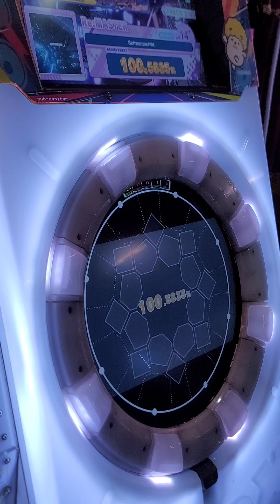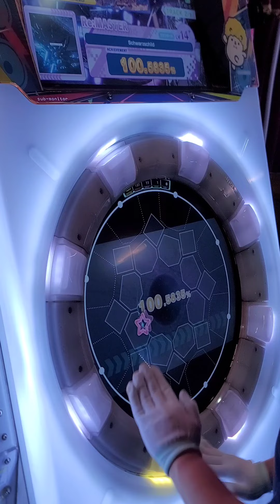[Maimai DX BUDDiES Plus] Schwarzschild(Re:Master 14+) 99.61% SS+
1절은 아무리 어러워도 최대의 커버가 필수다.